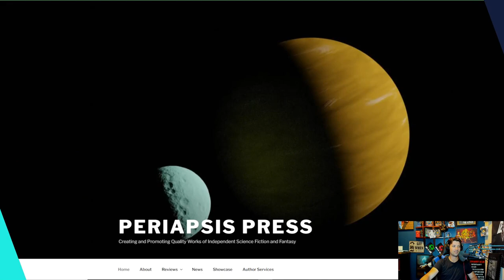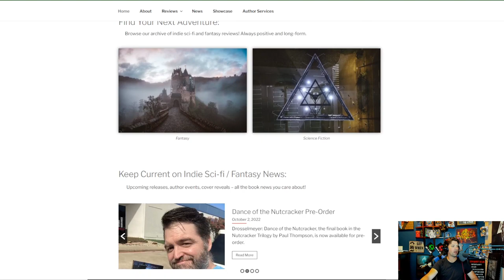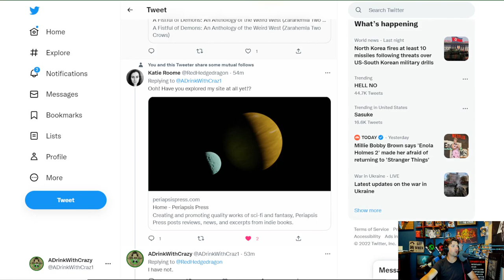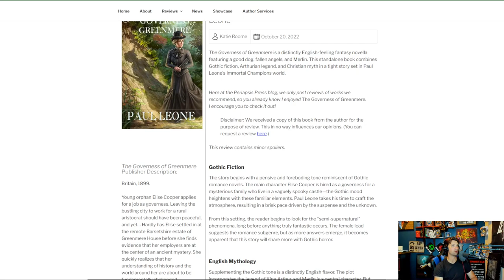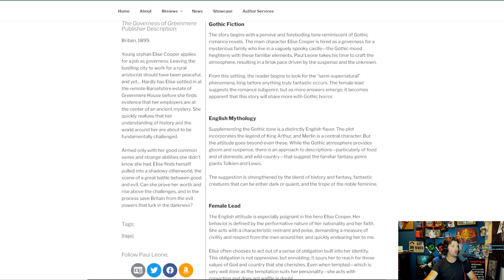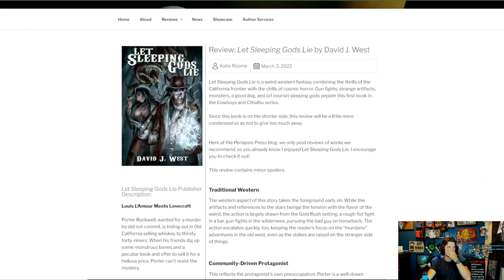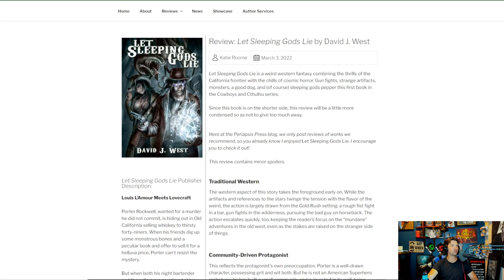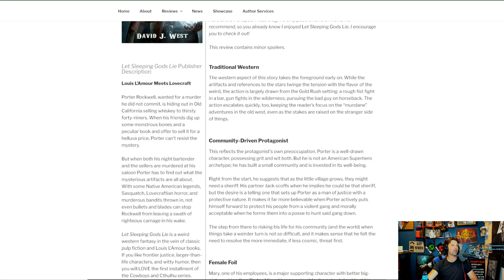Iron Age Wednesday Firsts- Periapsis Press: Link In description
Support the Iron Age:
Alt tech platforms:
Check us out on Twitch
Twitch.tv/adrinkwithcrazy